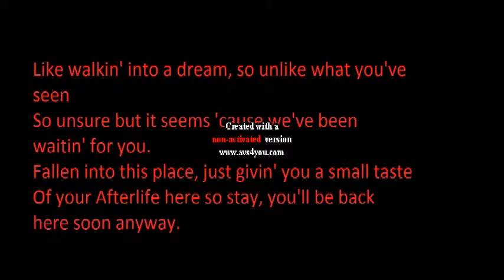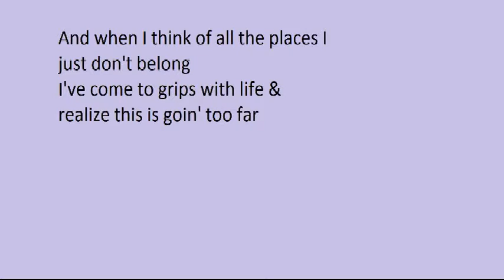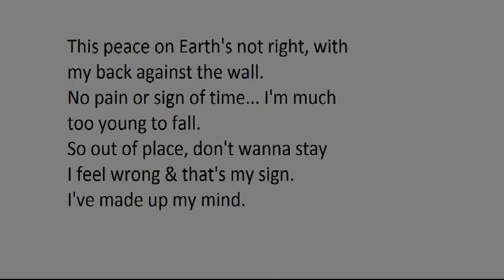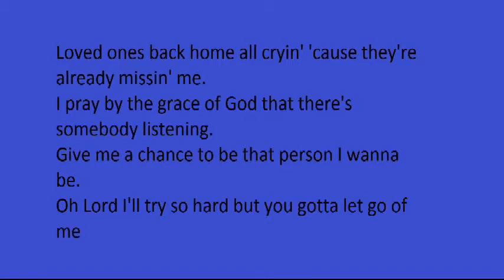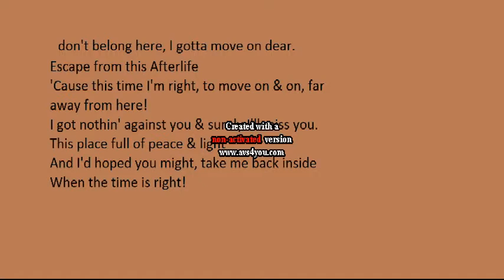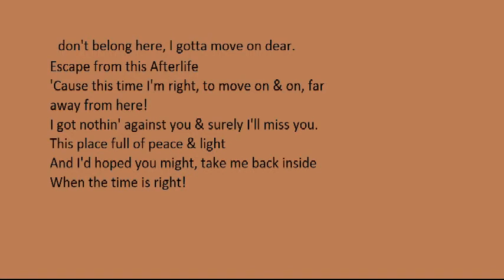AVENGED SEVENFOLD AFTERLIFE LYRICS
THIS IS MY FIRST LYRIC VIDEO SO SORRY IF THERE IS ANY MISTAKES!